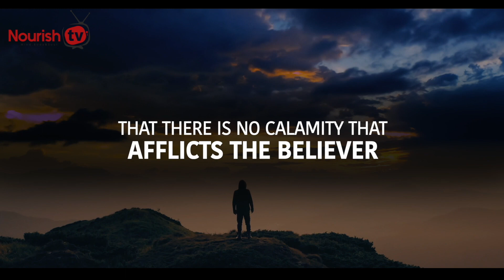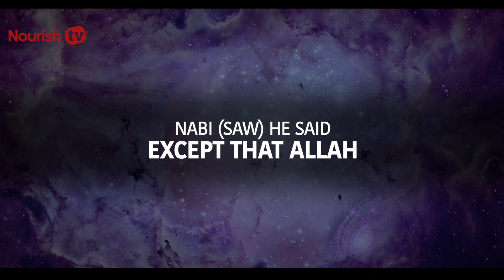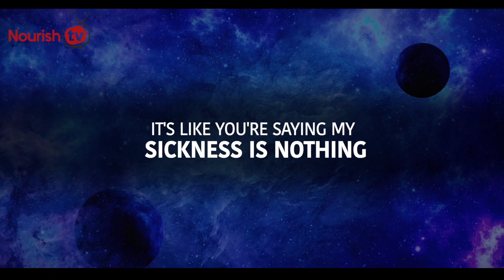SAY 1 DUA, ALLAH CURES YOUR SICKNESS